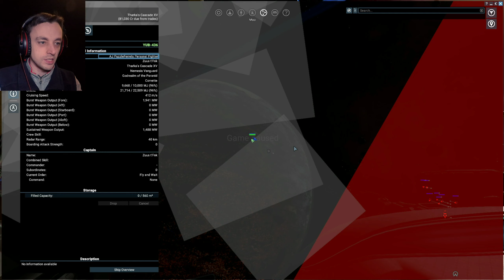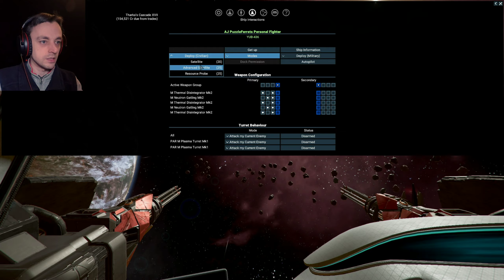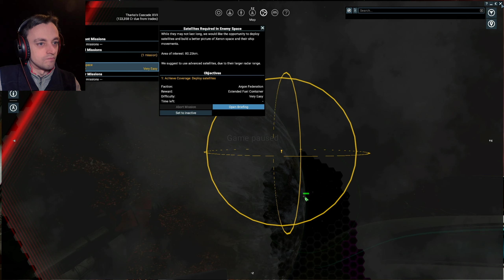X4 Split Vendetta Ep40 - Starting the war with Xenon!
We begin the Argon war against the Xenon and take a quick look at the new Colossus we got to face such horrors as the Xenon I and patrol sectors for the greater good of our growing empire! :D